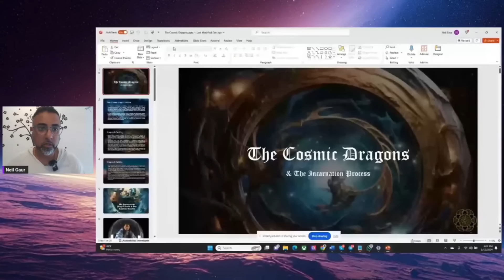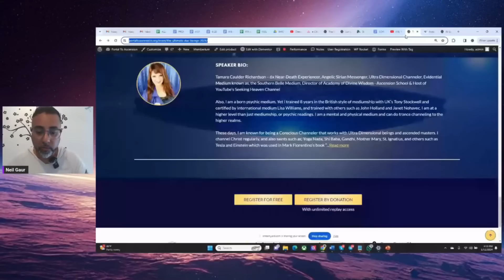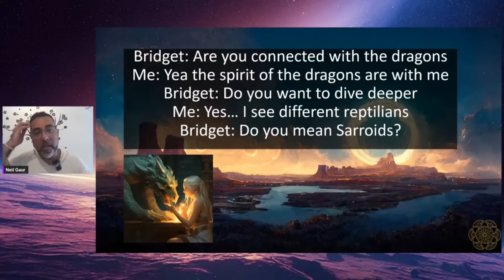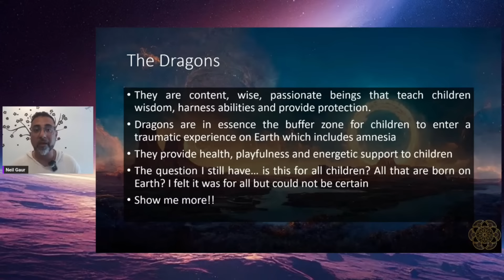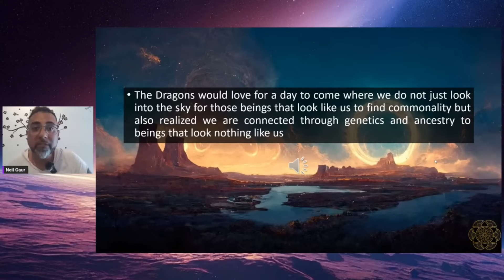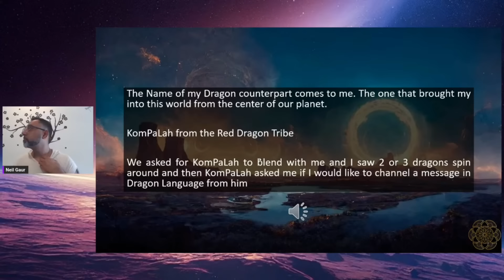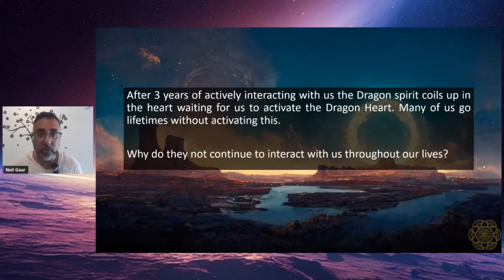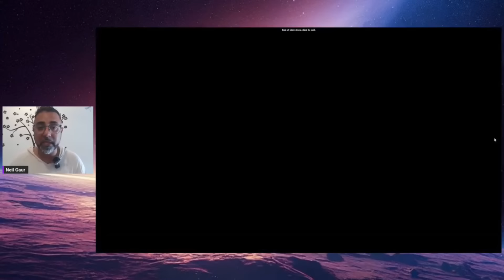The Reptilian & Dragon Connection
Neil Gaur takes us on a journey in to his past life regressions where he explored the dragon worlds, Orion's belt and the connection to the serpentine beings / Reptilians